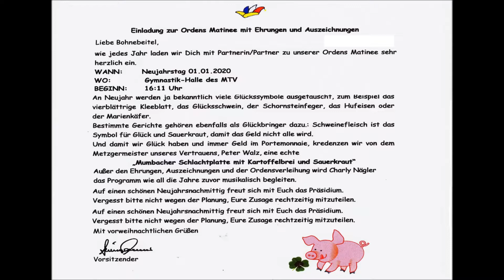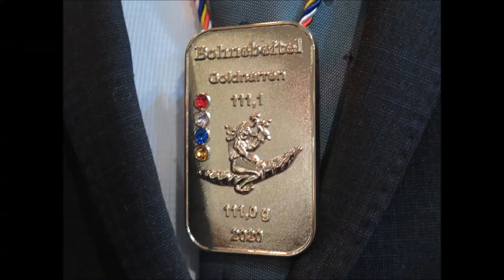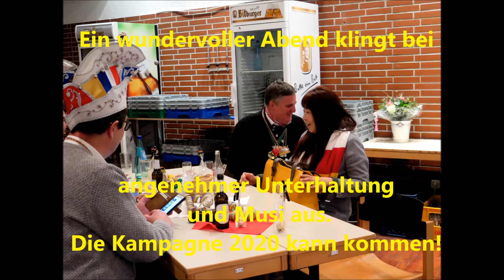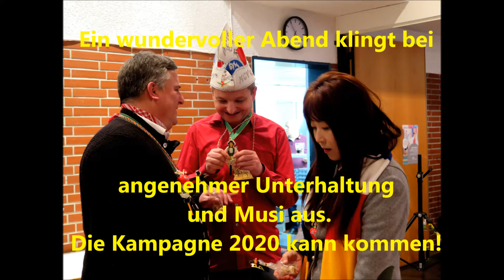01.01.2020 - Auszüge der Bohnebeitel Ordens-Matinee und vielen Ehrungen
Ein besonderes Ereignis bei uns Bohnebeitel ist stets unsere Ordensmatinee mit all ihren verschiedenen Ehrungen und die Überreichung des Kampagne-Ordens, hier also 2020.
Dabei wird nicht nur etwas für den Gaumen gereicht, nein, Musike und kleine Vorträge gehören dabei mit ins Programm. Das Video zeigt da auch einige Splitter der Programmpunkte. Die Matinee ist ja "noch" keine Kampagnen-Sitzung..